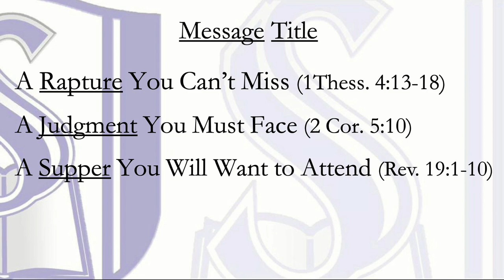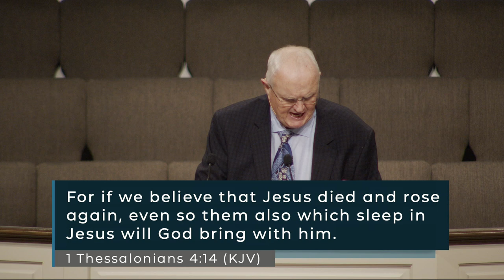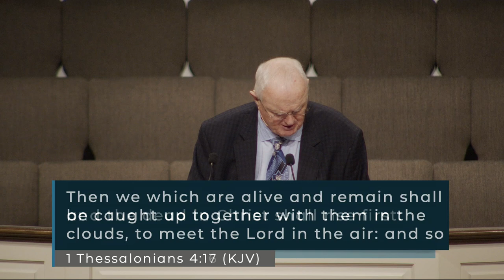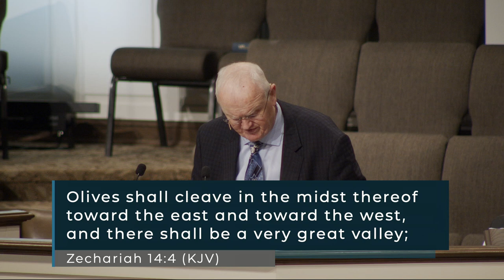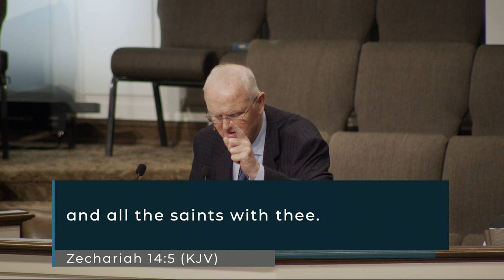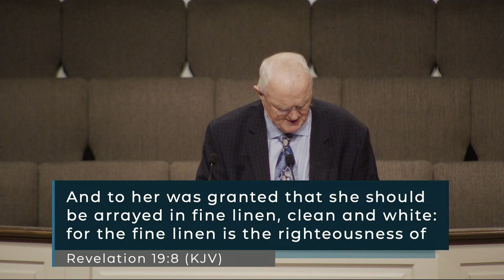Pastor John Smith - A Rapture You Can't Miss - 1 Thessalonians 4